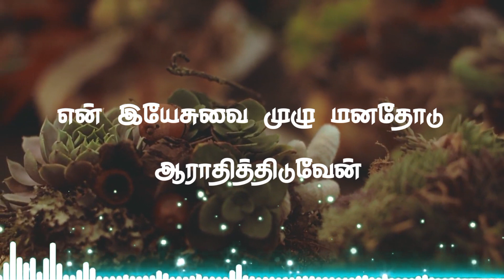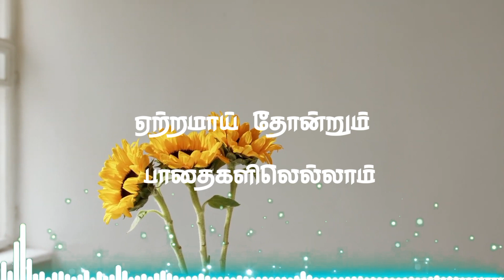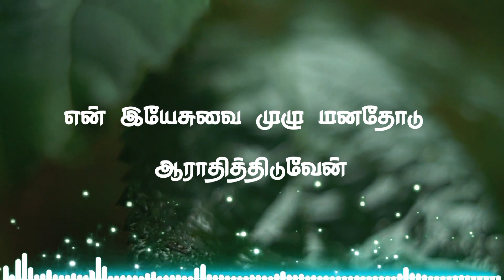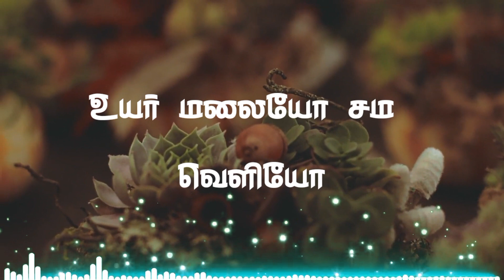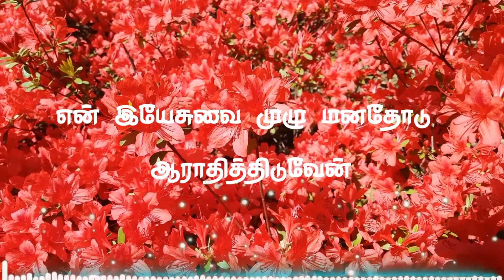Uyar Malayo || Tamil Christian Songs || Pastor John Jebaraj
எந்தப்பக்கம் வந்தாலும் நீங்க என் கூடாரம்
தீங்கு என்னைஅணுகாது
துர்ச்சனப்பிரவாகம் சூழ்ந்திட நின்றாலும்
துளியும் என்னை நெருங்காது

சிறு வெள்ளாட்டு கிடை போல் கிடந்தேன்
உம் நிழலில் என் தஞ்சம் கொண்டேன்

உயர் மலையோ சம வெளியோ
இரண்டிலும் நீரே என் தேவன்
எந்த நிலையிலும் ஆராதித்திடுவேன்
என் இயேசுவை முழு மனதோடு ஆராதித்திடுவேன்

ஏற்றமாய் தோன்றும் பாதைகளிலெல்லாம் பின்னிலே தாங்கிடும் உள்ளங்கை அழகு சருக்கலாய் தோன்றும் பாதைகளிலெல்லாம் பின்னலாய் தாங்கிடும் உம் விரல்கள் அழகு
நான் எந்த நிலை என்றாலும் என்னை விட்டு போகாமல் நிற்பதல்லோ உம் அழகு
விட்டு கொடுக்காத பேரழகு
உயர் மலையோ

உலகத்தின் கண்ணில் பெரும்பான்மை என்றால் அதிகம்பேர் நிற்பதே அவர் சொல்லும் கணக்கு அப்பா உம் கண்ணில் தனிமனிதனாயினும்
நீர் துணை நிற்பதால் பெரும்பான்மை எனக்கு
அட ஊர் என்ன சொன்னாலும் பார்
எதிர் நின்னாலும் பிள்ளையல்லோ நான் உமக்கு
நிகர் இல்லாத தகப்பனுக்கு
உயர் மலையோ